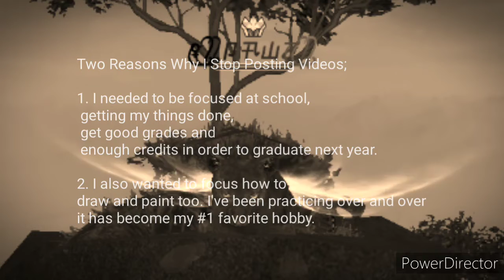I'm back ...(Read Description)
I'm back ya'll! There's gonna be new changes around my channel and working on my icon and my background. I'm not gonna post videos that much due to focus on school and getting all my stuff done. However, I'm still playing wao/wzo, wolf tales, and drawing too.

Also if my video has anything such as "miss spelling or error that needs to be fixed",  please dm in on disc
RoxanPawz# 2750

See y'all in the next video :3